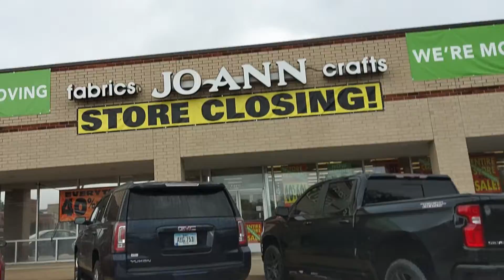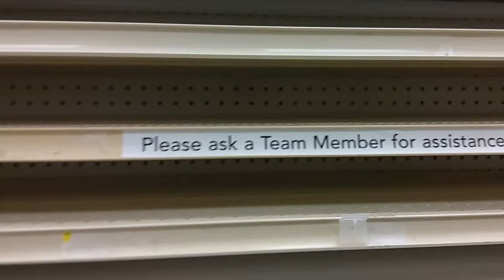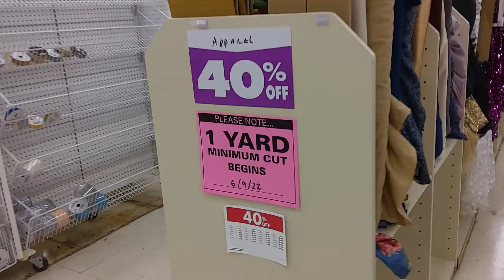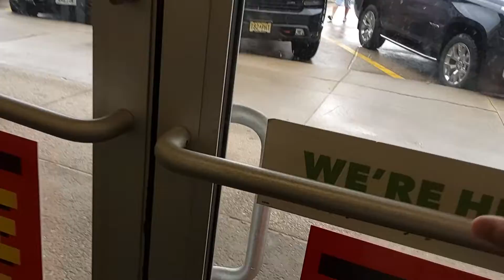Joann fabrics Moving part 4